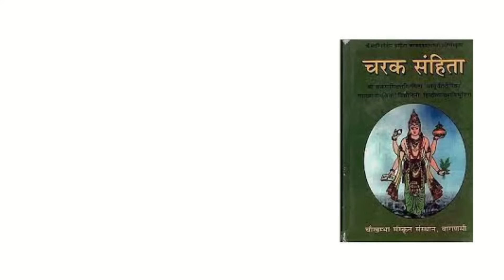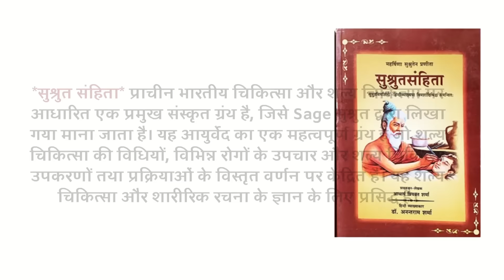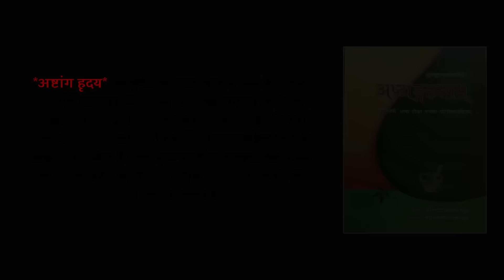आयुर्वेद ग्रंथों में NoFAP ❌ | Myth in Modern science | Dr. Neha Joshi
✅Charges :
Phone Consultation
(टेलीफोन पर बात करने के लिए) : 1,100₹

Note 🔴
1, सभी पेमेंट एक बार की कंसल्टेशन के लिए है मतलब एक बार पे करने के बाद आप डॉक्टर ने यहां से यानी मुझे एक बार फोन पर बात कर सकते हैं फोन की ड्यूरेशन 15 मिनट से लेकर 30 मिनट तक मैक्सिमम होगी इससे ज्यादा फोन पर बात नहीं की जाएगी

2. फोन consultation की ड्यूरेशन 15 मिनट से लेकर 30 मिनट तक मैक्सिमम होगी इससे ज्यादा फोन पर बात नहीं की जाएगी

✅Charges :
Phone Consultation

Note 🔴
1, सभी पेमेंट एक बार की कंसल्टेशन के लिए है मतलब एक बार पे करने के बाद आप डॉक्टर ने यहां से यानी मुझे एक बार फोन पर बात कर सकते हैं फोन की ड्यूरेशन 15 मिनट से लेकर 30 मिनट तक मैक्सिमम होगी इससे ज्यादा फोन पर बात नहीं की जाएगी

2. फोन consultation की ड्यूरेशन 15 मिनट से लेकर 30 मिनट तक मैक्सिमम होगी इससे ज्यादा फोन पर बात नहीं की जाएगी

Step 1 : Select Your consultation mode (Phone/Email)
Step 2 : Pay Consultation Fee on my UPI ID neha365@upi.

Charges :
Phone Consultation

Note 🔴
1, सभी पेमेंट एक बार की कंसल्टेशन के लिए है मतलब एक बार पे करने के बाद आप डॉक्टर ने यहां से यानी मुझे एक बार फोन पर बात कर सकते हैं फोन की ड्यूरेशन 15 मिनट से लेकर 30 मिनट तक मैक्सिमम होगी इससे ज्यादा फोन पर बात नहीं की जाएगी

2. फोन consultation की ड्यूरेशन 15 मिनट से लेकर 30 मिनट तक मैक्सिमम होगी इससे ज्यादा फोन पर बात नहीं की जाएगी

Masturbation is Harmful or not,Myths about Masturbation,5 Harm of Masturbation,Masturbation in Hindi,क्या Masturbation करना सही है या गलत?,Side Effects of Masturbation,Masturbation Good or Bad?,How Masturbation harms our health,hasthmaithun effects in hindi,hastmaithun sahi hai ki galat,masturbation ke nuksaan,hastmaithun ke nuksan kya kya hote hai,हस्तमैथुन के नुक्सान,हस्तमैथुन सही या गलत,hilane ke side effects hindi,masturbation myths in hindi